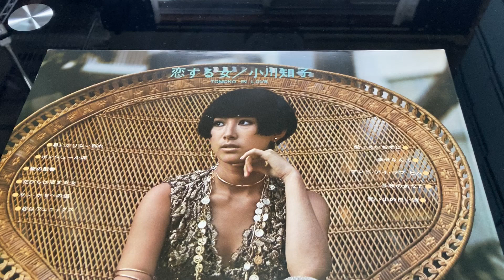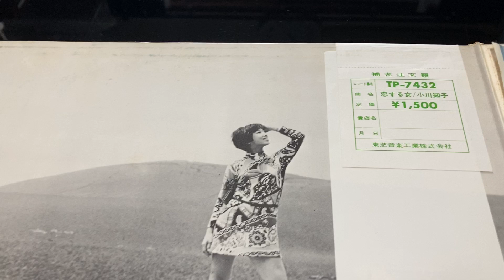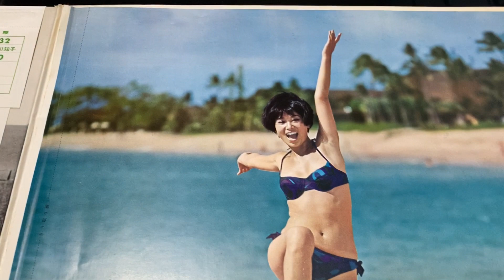小川知子『恋はフェニックス』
グレンキャンベルの大ヒット曲のカバーです